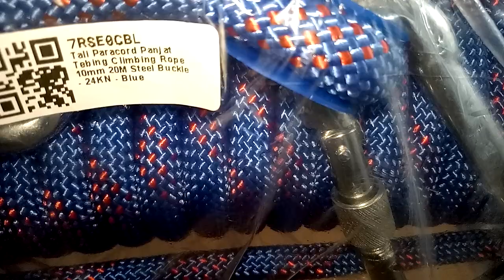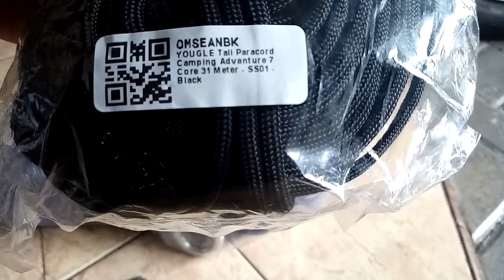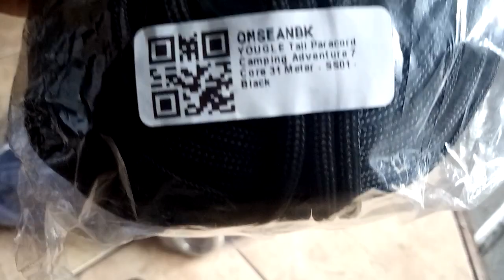Tali Paracord Panjat Tebing (Climbing)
Tali yg biasanya di pakai untuk panjat tebing  atau rapelling

adapun tali paracord camping (tali tenda)
link pembelian:

carabiner sling
link pembelian: